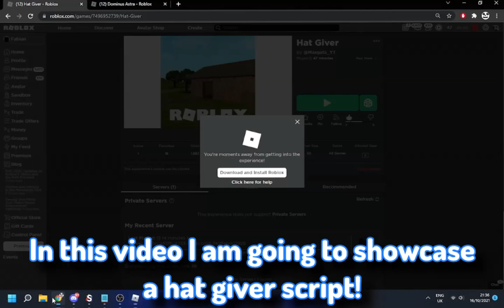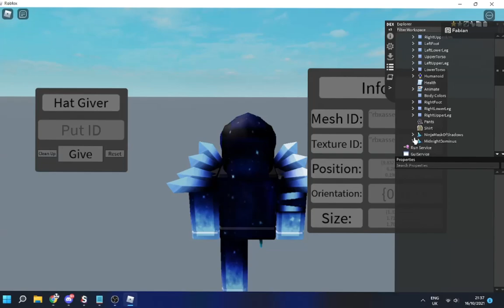Script Showcase | Hat Giver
- I'm just reviewing the scripts, I do NOT own them but just show them to a broader audience.

- All credits to the script creators/owners.